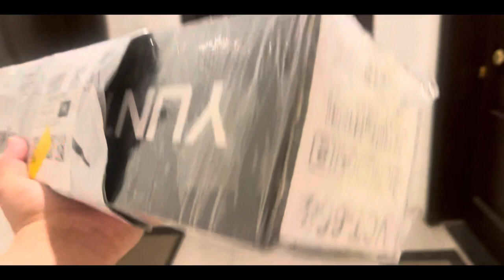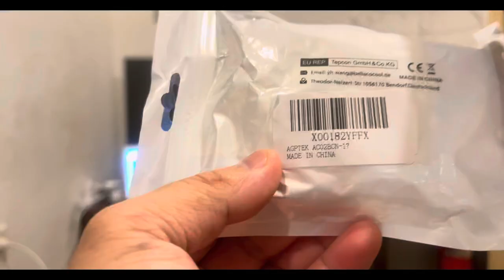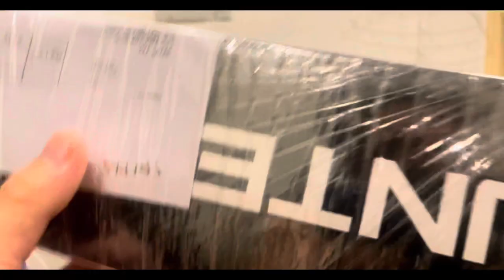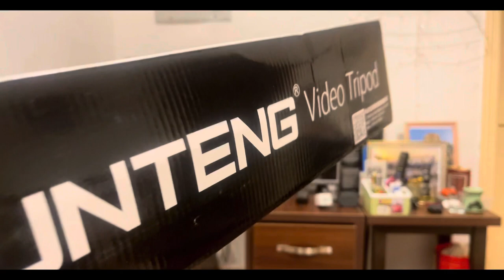UNBOX -MICROPHONE AND YUNTENG TRIPOD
Serenity Program
The Serenity Membership Card is your exclusive journey to royal choices at The Ritz-Carlton, Jeddah.
 Members will have access to several benefits and privileges.
 5 Complimentary discount vouchers.
 Discount at The Ritz-Carlton, Jeddah & Riyadh.

Use the Code: EID0207

***Filming Materials
* Go Pro 5black, IPhone SE and MacbookaAir and iphone 12 pro max
* Software editing Video only Imovie